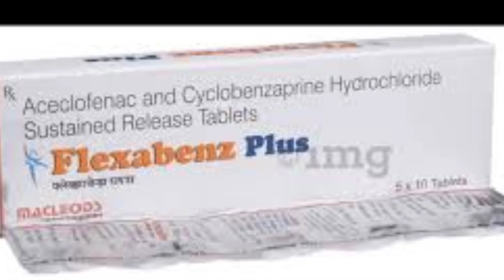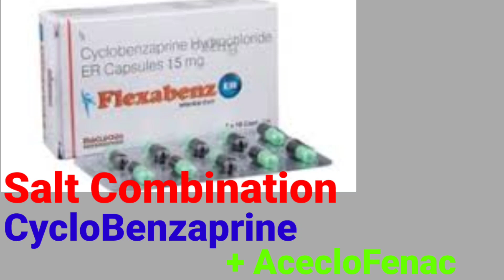Flexabenz tablet plus in hindi | Shubham Singh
so in this video i have talked about Flexabenz tablet use in hindi

your quries - flexabenz er tablet in hindi,
flexabenz tablet,
flexabenz tablet in hindi,
flexabenz plus tablet in hindi